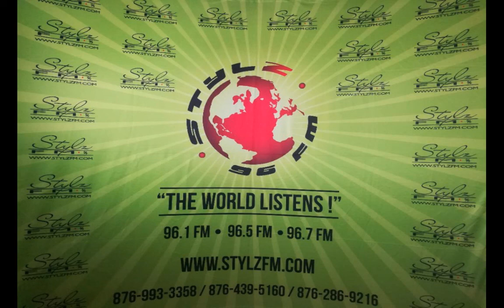ALL THINGS LEGAL (MAR. 20,2020)EMERYGENCY Plan